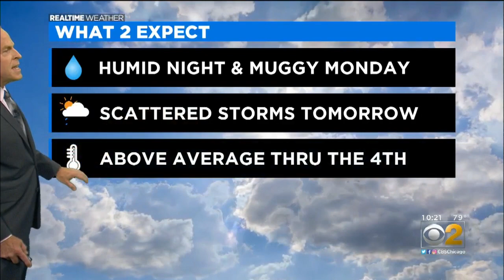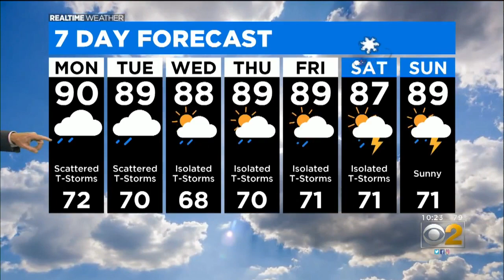Muggy On Monday With Scattered Storms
CBS 2 Meteorologist Tim McGill has your 10 p.m. RealTime Weather forecast for Sunday, June 28, 2020.